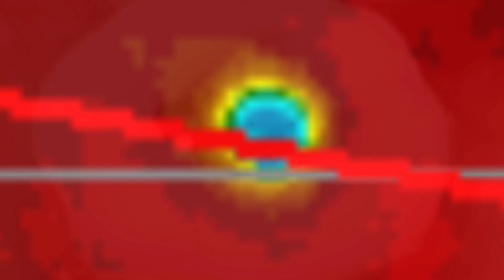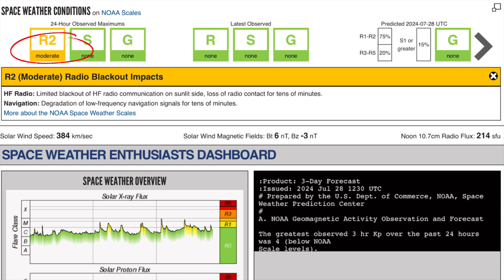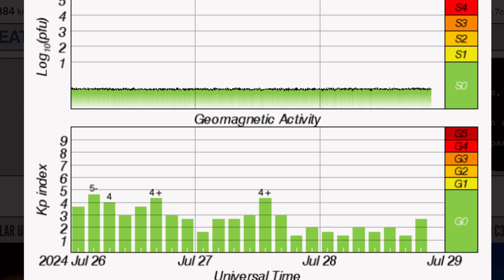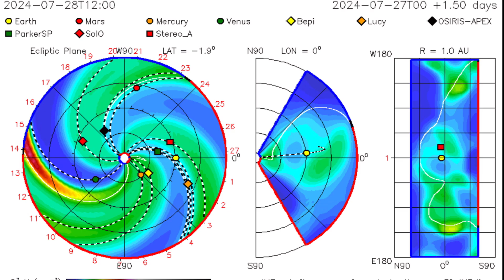Solar STORM Hurtling Towards Earth‼️ Earthquake WATCH‼️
July 28 2024

5 Day not so normal World Weather forecast. Plus a look at spaceweather for today.